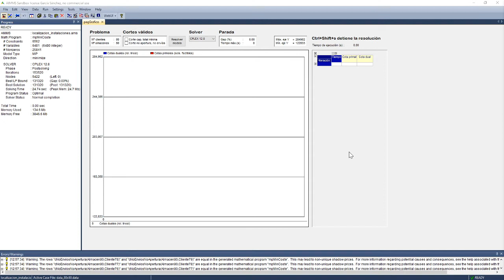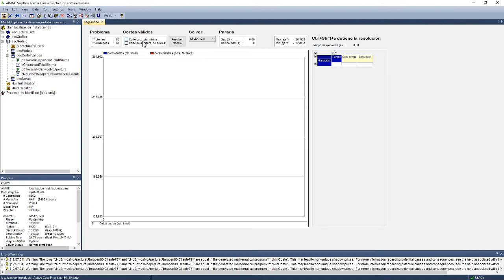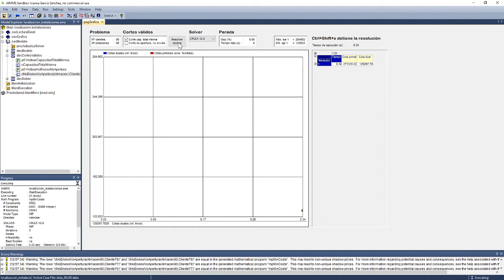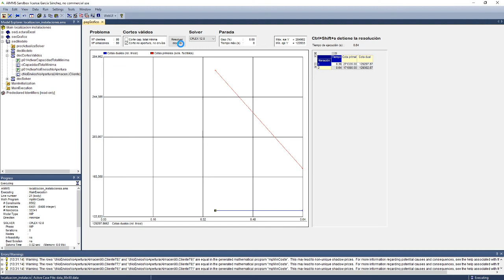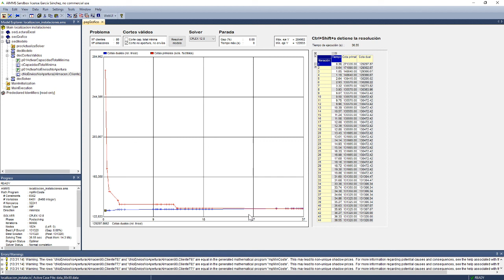Eficiencia de modelos de PLE. Problema de localización 10